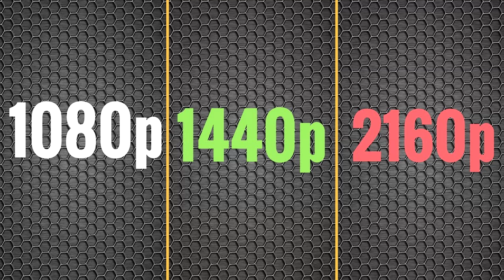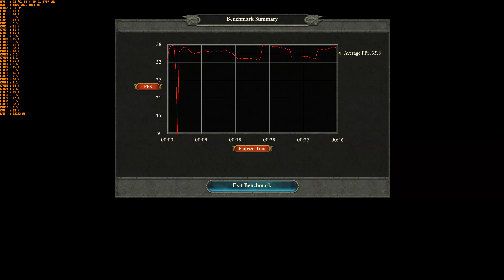Total War: WARHAMMER II [DX12] Battle Benchmarks - Threadripper 1950x and 1080TI - 1080 | 1440 | 4K